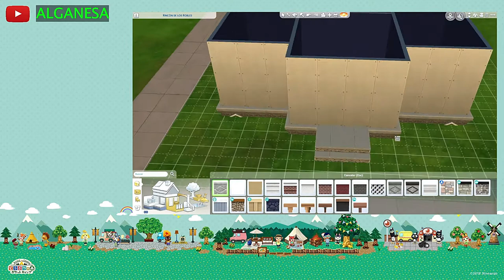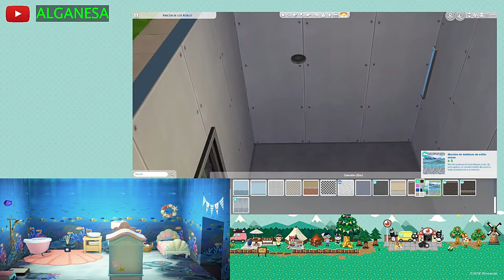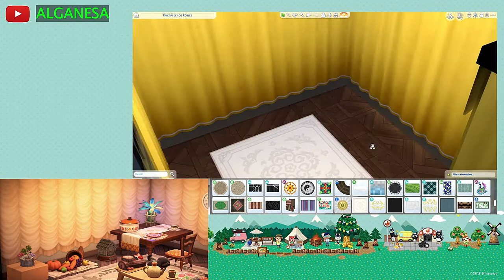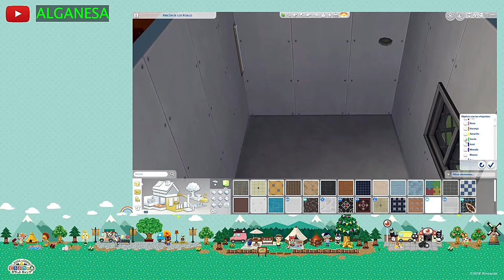🔨🏡💚Recreando mi casa de ACNH en Los Sims 4 -Speed Build- (No CC)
🎀 Encantados de Conocerte! ^^
Nosotros somos Coffee y Milk ☕🥛, una pareja internacional que vive en España. Nos gusta todo tipo de contenidos como: hacer de comer, jugar videojuegos, practicar con la impresora 3D o hacer viajes.

Hoy tenemos un vídeo dedicado a ACNH y Sims 4 ¿Puede haber una fusión mejor? Yo digo NO! jeje estoy encantada por haber intentado hacer esta construcción aunque sea una novata en esto de construir, pero espero que os guste y me digáis en comentarios si os ha gustado este vídeo.

No te pierdas nuestros vídeos!!
Gracias

Os leemos en comentarios ^^

🔹Edit: Filmora

🔹Recording: Xiaomi Mi 8 Lite

-Filmora tracks